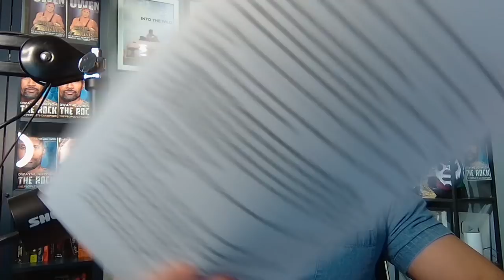"Jumpin'" Jim Brunzell Full Shoot Interview 1 Hour 30 | WSI #36🎤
FULL INTERVIEW | "Jumpin'" Jim Brunzell - WSI Wrestling Shoot Interviews Episode #36 🎤
Jumpin' Jim Brunzell's autobiography - Matlands: True Stories from the Wrestling Road

WSI | Wrestling Shoot Interviews is part of the WSI Network